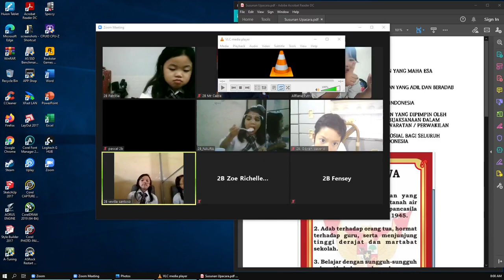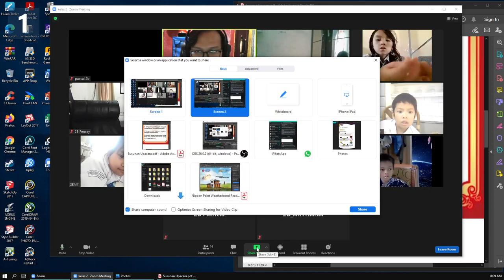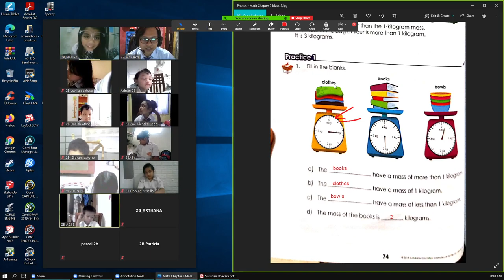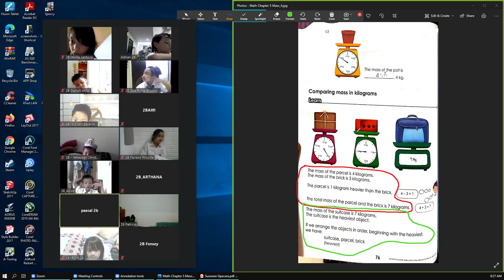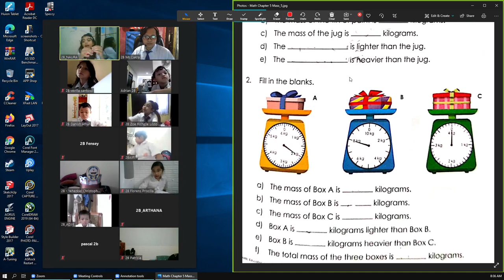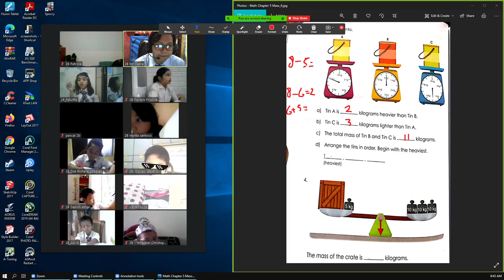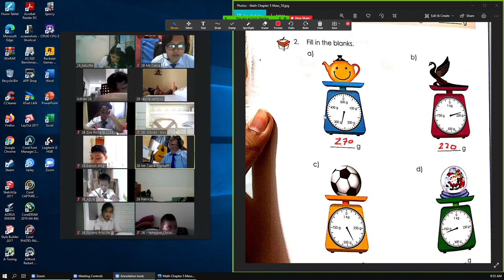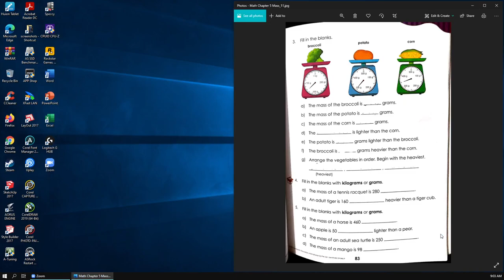Day 71 - Math Chapter 5 MASS Lesson 1&2 Mass in Kilograms & Mass in Grams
Grade 2B Surya Bangsa - Math Coursework Book 2A
Chapter 5 MASS
Lesson 1&2 Mass in Kilograms & Mass in Grams 73 – 83
Learn page 73, 76, 79 & 80
teacher-student interaction page 74 – 77 & 81 – 83
Home activity page 83 no 4 & 5